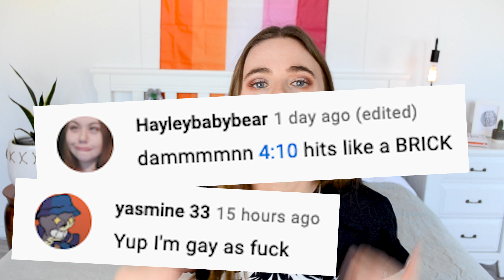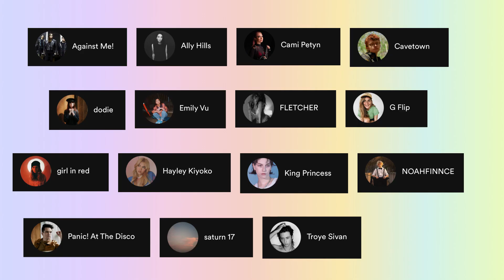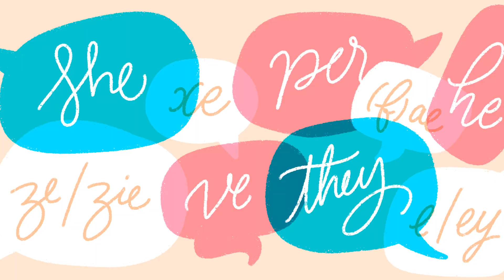10 THINGS TO DO BEFORE YOU COME OUT! 🌈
10 THINGS TO DO BEFORE YOU COME OUT! 🌈  Whether you know you're gay or you're still questioning your sexuality ... let's talk about what to do!

We touch on LGBT advice, coming to terms with your sexuality, LGBTQ coming out tips, and how to come out to your friends or parents.

Timestamps
0:00 You're gay, now what?
0:47 Relax
1:15 Don't Rush Yourself
1:43 Explore Your Feelings
2:50 Stop Comparing
3:32 Learn About The Community
4:36 Tell Someone
5:03 Coming Out Advice
6:03 Buy Something Gay
6:23 Update Your Socials
6:51 Find Your Idols